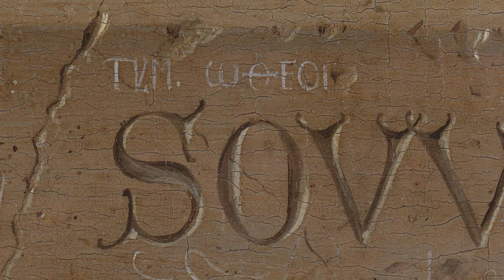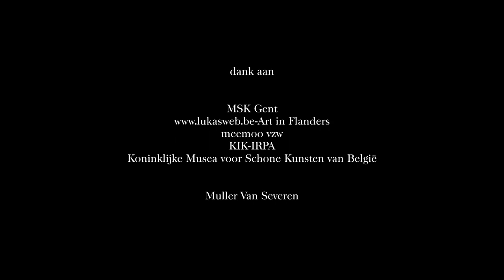Een geleerd kunstenaar | Maximiliaan P.J. Martens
Pompidou bezocht de tentoonstelling 'Van Eyck. Een optische revolutie' in het Museum voor Schone Kunsten in Gent. Chantal Pattyn sprak met zes specialisten over de kunst en de tijd van de gebroeders Van Eyck.

✔ Nederlandse ondertiteling
✔ English subtitles

🇧🇪 Jan Van Eyck was niet alleen een virtuoze schilder, hij was ook een geleerde schilder, een pictor doctus. Zo schreef de 15de-eeuwse Italiaanse auteur Bartolomeo Fazio dat Van Eyck de Naturalis Historia van Plinius de oudere had gelezen. Vooral het hoofdstuk over de beroemde Griek Apelles, hofschilder van Alexander de Grote, zou de aandacht van Van Eyck getrokken hebben. Kunnen we in de schilderijen van Van Eyck aanwijzingen vinden naar deze lectuur? Prof. dr. Kunstwetenschappen (UGent) Maximiliaan P.J. Martens licht toe.

🇬🇧 Jan Van Eyck was not only a genius painter, but also a learned and intellectual painter, a pictor doctus. The 15th-century Italian author Bartolomeo Fazio mentions that Van Eyck had read Pliny's Naturalis Historia. Especially the chapter on the famous Greek Apelles, court painter of Alexander the Great, would have attracted Van Eyck's attention. Can we find clues of this fact in Van Eyck's paintings? Prof. dr. Maximilian P.J. Martens (Ghent University) explains.